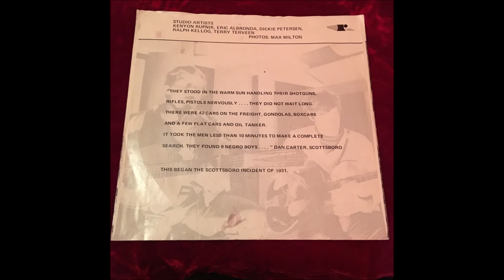CLAYTON NILES "SCOTTSBORO" RESPOND 721 / BLUE CHEER RELATED OBSCURITY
Haunting tune about the infamous Scottsboro case involving 9 black teenagers falsely accused of rape in 1931. The back of the sleeve credits Eric Albronda, Dickie Peterson & Ralph Kellog all of whom were in Blue Cheer at some point in time. Any info on this record or Clayton Niles would be appreciated.